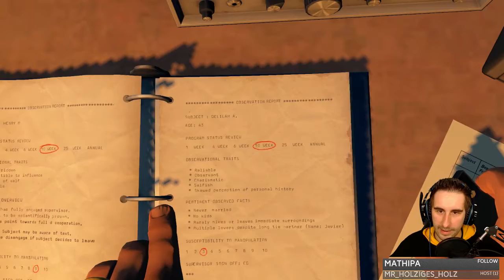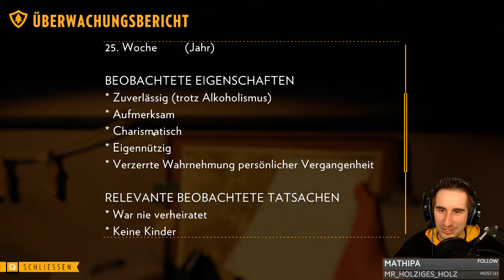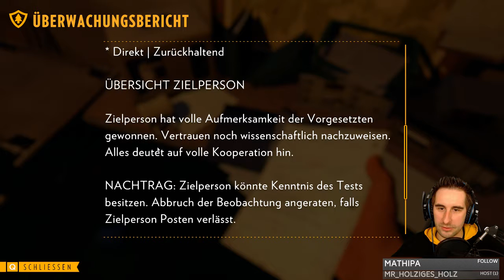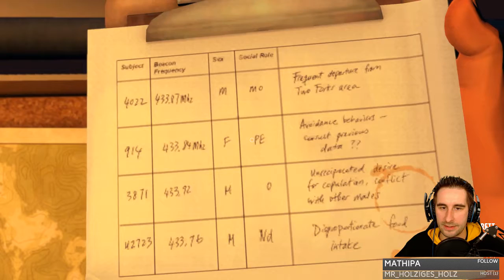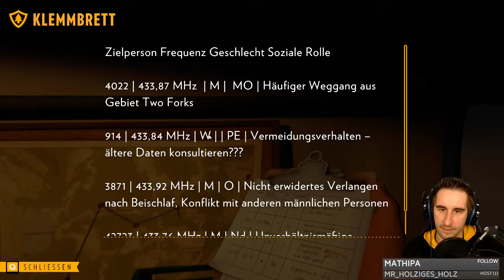Firewatch #18 [Let's Play][Gameplay German Deutsch]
Ein Live - Lets Play aus meinem Twitch-Channel.Ein mysteriöses, wunderschönes Abenteuer in der Wildnis des Yellowstone Nationalparks. Das Spiel ist anders als die meisten Spiele, ich kann es gar nicht kategorisieren. Wie findet ihr Firewatch?